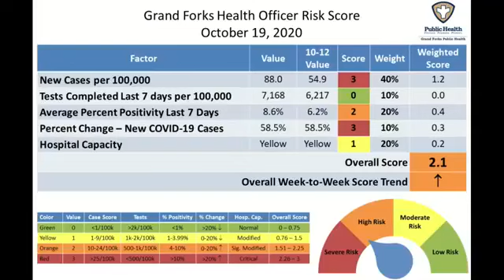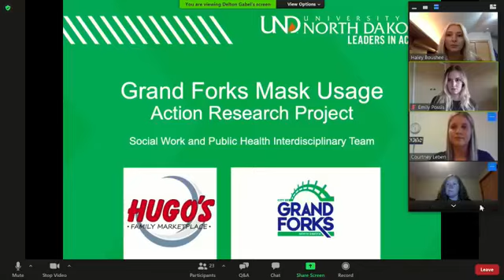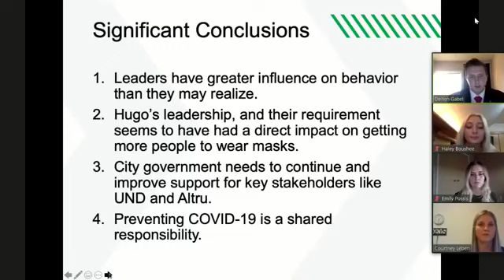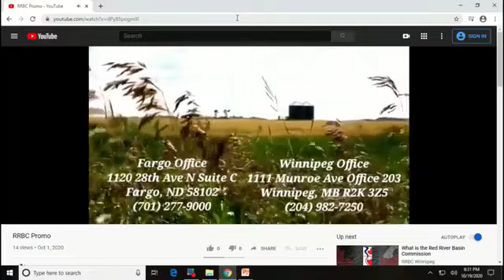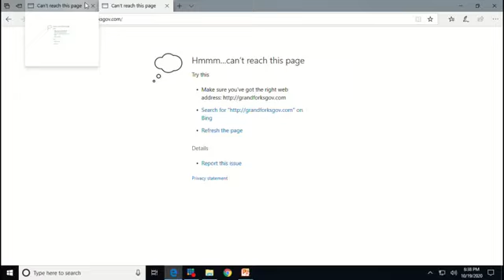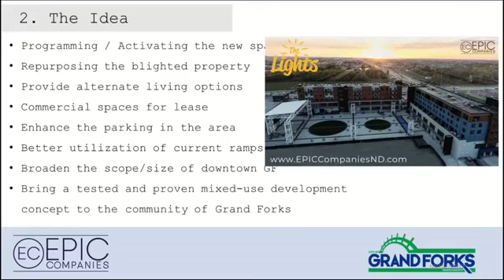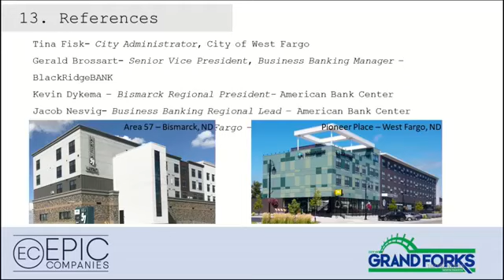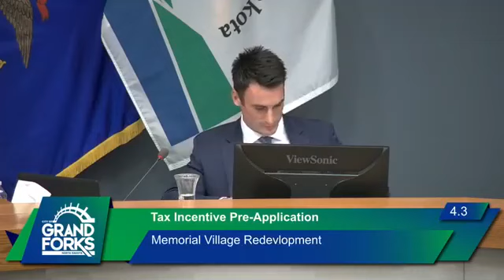Grand Forks City Council 10-19-20